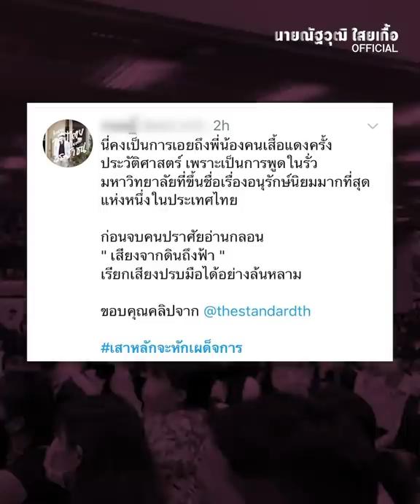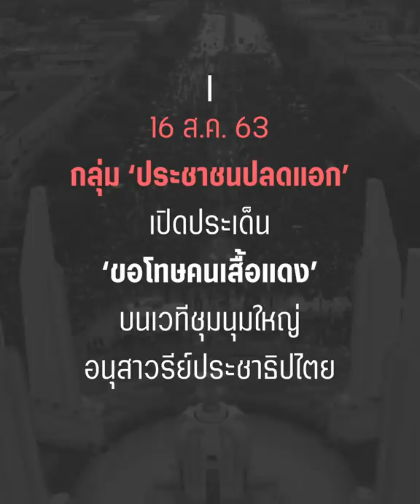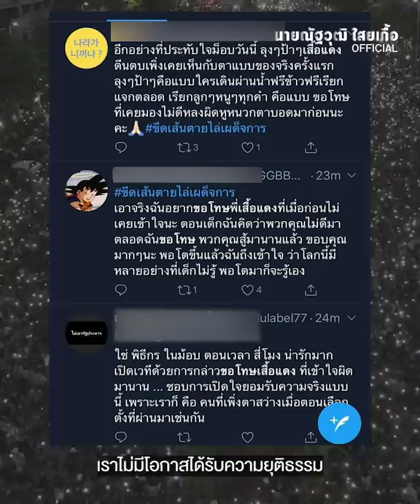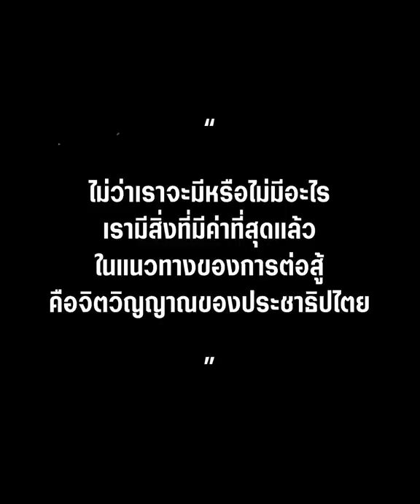"ขอโทษที่เข้าใจคนเสื้อแดงผิด" - หัวใจไม่หยุด 'เต้น' Collection series ตอนที่ 2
นับจากการปราศรัยยกย่อง ‘คนเสื้อแดง’
และอ่านบทกวี ‘เสียงจากดินถึงฟ้า’ ของณัฐวุฒิ ใสยเกื้อ เมื่อปี 51
โดยนิสิตจุฬาฯ คนหนึ่ง บนเวที เสาหลักจะหักเผด็จการ เมื่อวันที่ 14 ส.ค. 63
การต่อสู้เพื่อประชาธิปไตยของคนเสื้อแดง
ก็ถูกพูดถึงโดยคนรุ่นใหม่อย่างกว้างขวางอีกครั้ง

16 ส.ค. 63
กลุ่ม ‘ประชาชนปลดแอก’
เปิดประเด็น ‘ขอโทษคนเสื้อแดง’
บนเวทีชุมนุมใหญ่ อนุสาวรีย์ประชาธิปไตย
ก่อนที่โพสต์ ‘ขอโทษคนเสื้อแดง’
จะเกิดขึ้นตามมาอย่างต่อเนื่อง บนโซเชียลมีเดีย